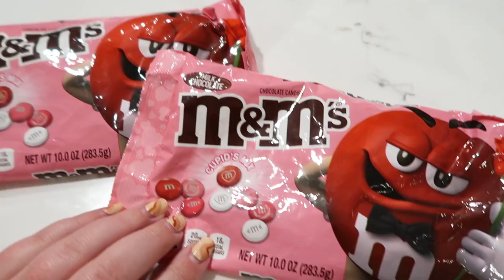a slow saturday afternoon fishing vlog / fishing in provo canyon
This vlog is of our nice relaxing afternoon in the snowy canyon. My husband has been getting into fly fishing so we decided to get out of the house to have him practice!

H E Y !! My name is Aubrey Cooper, I'm a gal who is here to share my love of thrifting, home decor, and beauty products!